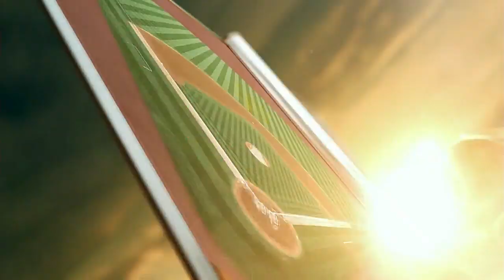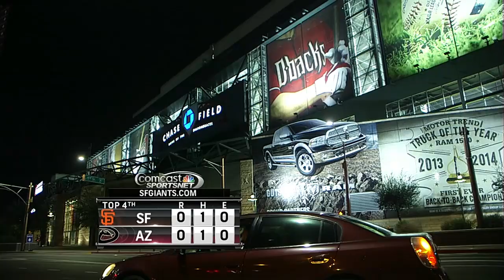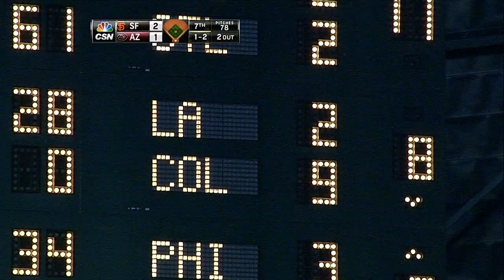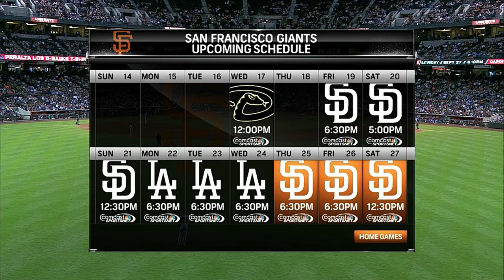Giants vs. Diamondbacks 09.16.2014 [Full Game HD]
Jake Peavy vs. Josh Collmenter